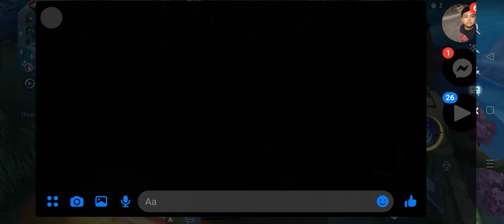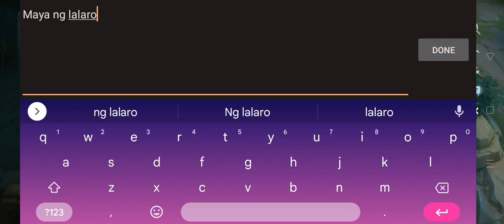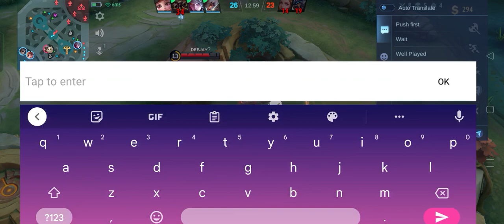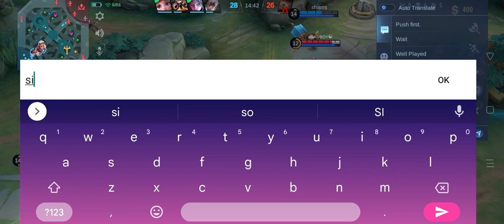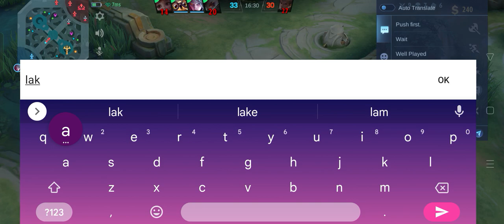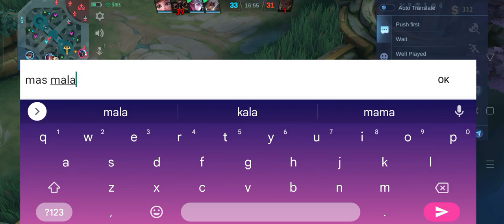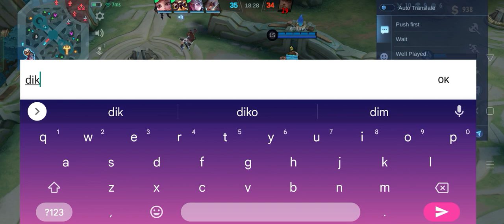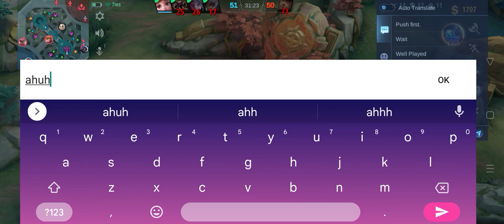classic tart 18 gus vs fanny x chou